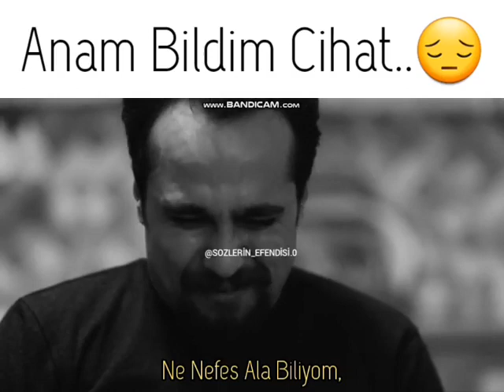Anam BiLdim Cihat, Anam BiLdim [ SIFIRBİR ]